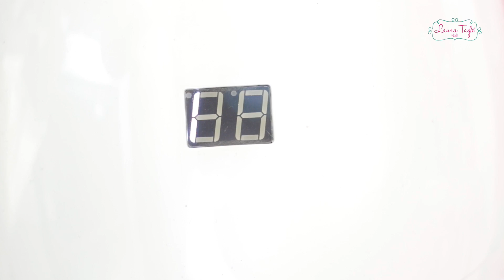EFECTO ESPEJO con GLITTER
Aquí les dejo el efecto que tanto me han pedido!
Laura Tagle Nails® 2017

Subo video:
Martes diseño rapidito
Jueves juevereves de videoclase
NO SE LOS PIERDAN!! Los Amo Creartistas